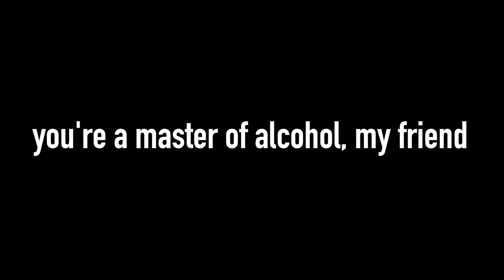'The Graduate' Cocktail at Broken English Taco Pub | Secret Menu Item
If you're at Broken English Taco Pub in Lincoln Park, Chicago, ask for Michael Barnes and have him make you 'The Graduate', a secret menu item that will surely get you hooked on mezcal.

This baby has scotch, mezcal, tequila and cachaça alongside egg whites, citrus and more delicious freshness. Get it, Sixers.

Our mailing address:

3023 N. Clark St.

Nacho Cheese Fountain members:
*KellyMae
*Jen Anderson
*Derek Tremblett
*Mitchell Reed
*Cristal St. Clair
*Chris Gutierrez
*Michael Goodrich
*David Black
*Derek Bowe
*Zachary Willing
*Eric Marzec
*William Powell
*Chris Voss
*David Cooper
*MiVidMaker
*Tiffany Griffin
*Becky Kelly
*Clark Frailey
*Molly
*Dan Hunt
*Lee Lawson
*Michael Latham
*Demetri Kouvalis
*Jono Crute
*Corey Silver
*Patrick Gwozdziowski
*David Jackson
*Peter R
*Greg Enos
*Nathaniel Mendoza
*Darryl Mazur

Melt Cheese on Everything members:
*Nicole Singh
*Nolan Adams
*Bjorn Schierboom
*Corey Silver
*Jared Roe
*Patrick Windes
*Don Springer
*Cecil Hearndon
*Chris McKay
*Matthew Albertson
*Thori
*Doug Hansen
*Elizabeth Rickard
*Lisa Klinck
*Juliet Hagle
*Krys Block
*Doug Clemann
*Steven Edgell
*Sara Sorkin
*Greg Enos
*Jessi Moths
*Corey
*Chris Haines
*John McCambridge
*Dawnn Gray
*Eric Ely
*Clark Frailey
*Chris Michela
*Kelly Boggs
*Jeff Bowling
*Brianne Gasser
*Eric McCloskey
*Wendell Broussard
*Dawnn Gray
*Steve Besse
*Rajen Savjani
*Lewis Mobey
*Jason Jones

Gimme That Chedda members:
*Robert Mattei
*LDSilver
*Ryan Sprauer
*Allison Goff
*Chris Lowe
*Ashley Lemon
*Nick Wass
*Mike G
*Ashley Lemon
*Colleen Maxwell
*Kipp Lehman
*Kori Koschalk-Newmister
*Colleen Perez
*Rhys Bonser
*Mrvkng9099
*Lucas Espinoza
*Scott Hubbard and Courtney Rioux
*James Nickelson
*Jessica Baker
*Lorrie Nevens
*Cinny Hayes
*Nick Ellis
*Dan Hunt
*Roni Clark
*Deb Ely
*Matt Dibble
*Eric Litle
*Alison Smith
*Bailey Medlin

Just Let It Brie member:
*Arthur Brown
*C Lee ($30 member!)
*Morgan Brinton
*Amanda Evans
*April Haley
*Tim Leichty
*Uday Gupta
*Duane Mancini
*Cindy Brown
*Sam Gorton

LIVING THAT GOUDA LIFE:
*Jayme Tooze

IT DOESN'T GET FETA THAN THIS member:
*Heather Konitshek

THE GOD OF CHEESE LEVEL ($250)
*Johnny Is